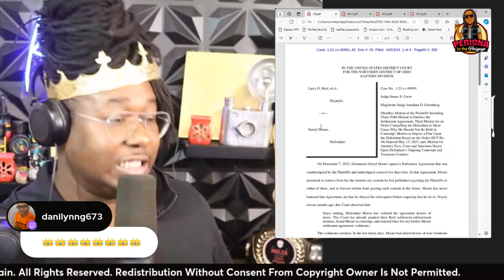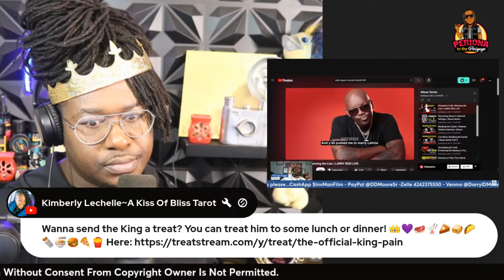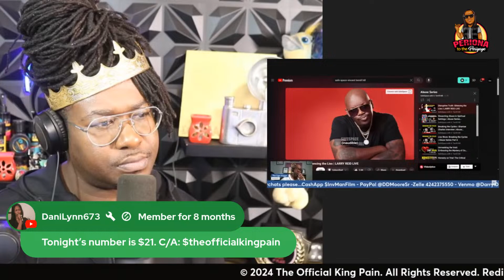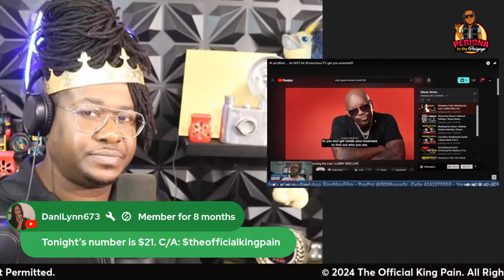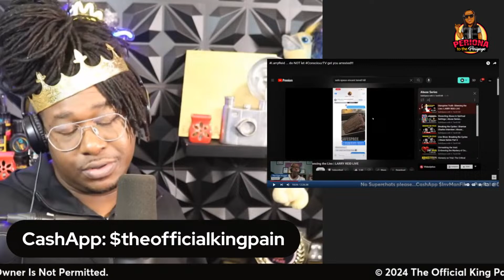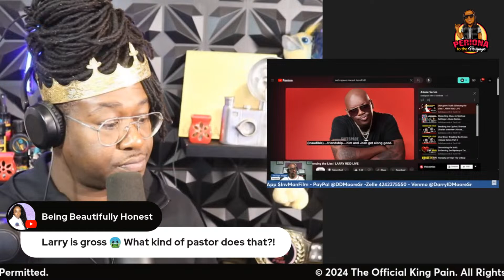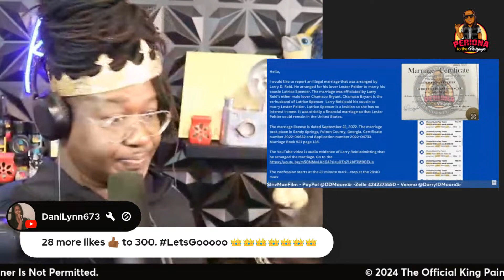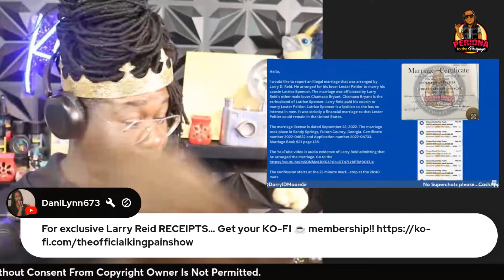SURVIVING LARRY REID:LARRY & DARRYL MOORE Back In Court|CONSCIOUZ Submits Sworn Testimony|TD JAKES